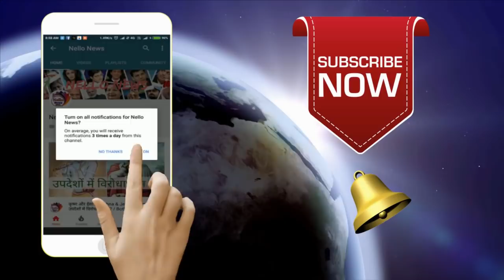क्या आत्म ज्ञान मिलने के बाद भी काम करने पड़ते हैं? / Sadhguru Hindi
क्या आत्म ज्ञान मिलने के बाद भी काम करने पड़ते हैं?
Do we have to work even after getting self knowledge?
When a person gets enlightened then should his journey be over? If not, then what is the need of doing so many things in the world?

Question: Sadhguru, you manage so many activities that happen in Isha, as well as walking around, so many talk, how many people do you have to meet and have to answer the same question repeatedly . What do you get from all these? I find it all very stressful. If I were spiritually well, then I just sat and enjoyed it. What are you doing, why are you doing this?

Every work gives bliss
Sadhguru: The true pleasure of working can only be known, which is not needed to work. When you have to work in compulsion, you do not know what it is to do the job.
If I close my eyes, then I can sit still till I die. If I keep sitting in just one place for so many days, then there will be no thought in my mind.

At that time I will just live No thoughts or emotions, nothing - just life. When you do not have to work, when you do not work due to inner compulsion, whatever you do with your body or your mind, it leads you to ecstasy. If you do nothing, you are still happy.

1) This video has no negative impact on the original works
2) This video is also for teaching purposes.
3) Original Content is transformed to create unique Videos
4) I only used bits and pieces of videos to get the point across where necessary.